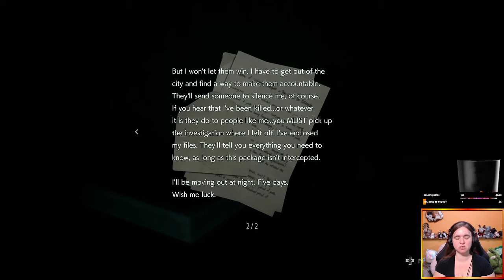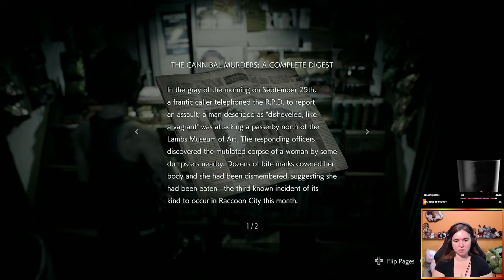Resident Evil 3 Part 1